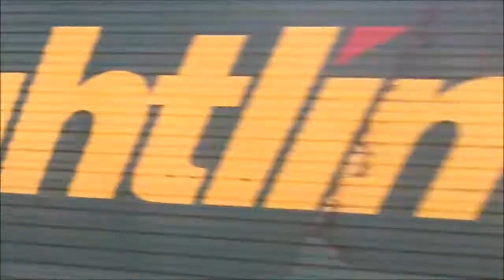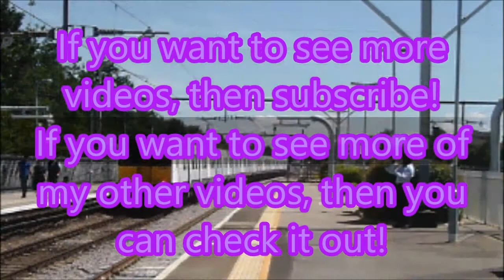Trains @ Goodmayes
Goodmayes is actually a lot more interesting than it seems, as besides the buildings being more similar to Seven Kings and other stations on the line, but being able to see Chadwell Heath has its advantages.

Also, the freight trains kinda help this video to be a little bit longer than it would really be, so that the Class 345 wouldn't be the only special train in this video.